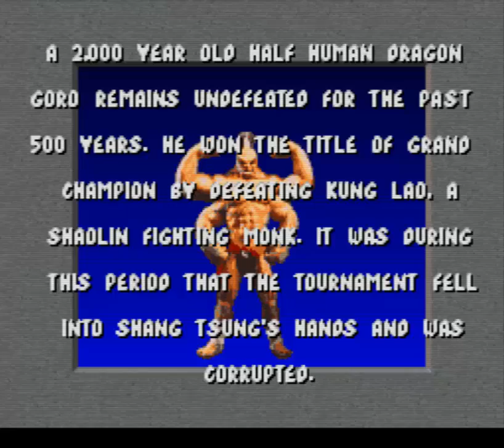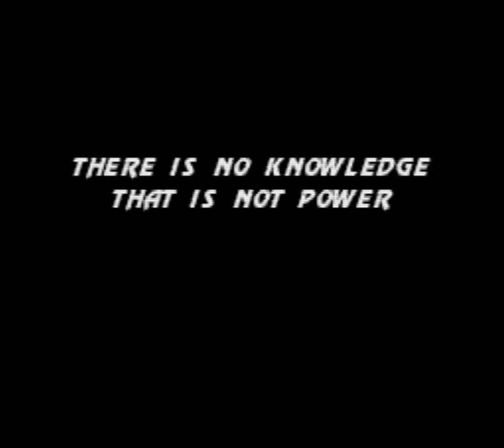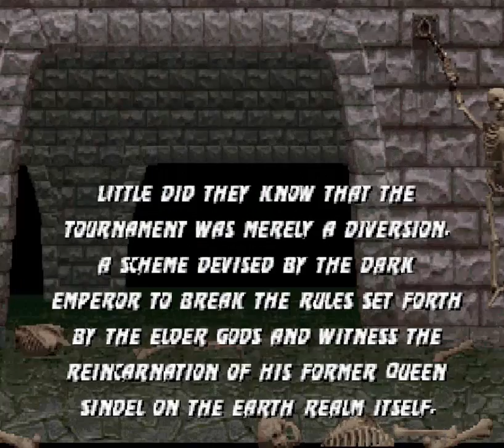Mortal Kombat Let's Play Series Intro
Welcome to my Newest Series for My Channel, this is the Intro for this Series so i hope you Enjoy it.

Mortal Kombat
Mortal Kombat II
Mortal Kombat Deadly Alliance
Mortal Kombat Deception
Mortal Kombat Advance
Mortal Kombat Tournament Edition
Mortal Kombat Unchained

these are the games i will be doing for this Series i know you want to see the Newest one Mortal Kombat 9 but thats PS3 and 360, i can't do that yet don't have the recording stuff for Consoles yet.